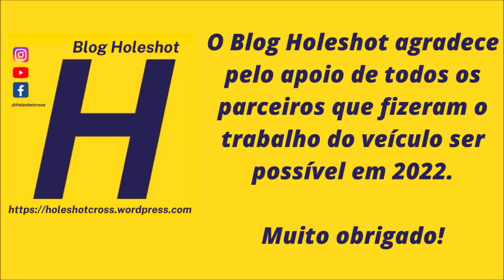O blog Holeshot agradece aos parceiros pelo apoio na temporada 2022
O Blog @holeshotcross agradece aos parceiros que fizeram o trabalho ser possível durante os cinco meses de cobertura in loco.

Agradecimento em especial aos parceiros da @fememsmotociclismo e da @leticia.mx.equipamentos , além de todas empresas e parceiros, que com os apoios no vts ou na produção de vídeos individuais ou matérias, deixaram o trabalho ser possível, além de todos os pilotos que compareceram aos eventos, por que sem eles, não tem corrida.

Foram oito eventos e quase 100 baterias registradas. Tudo no Youtube Holeshotcross (Link na descrição).

Muito obrigado e vamos para 2023, sempre tentando evoluir e registrando todas baterias possíveis nas pistas.

Imagens, edição e produção @42heliolima